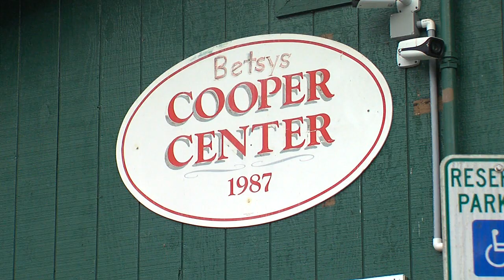Short Term Vacation Rental Rules Worry Volcano Village (Feb. 22, 2018)